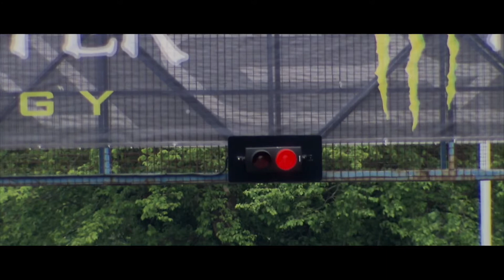3 Wheeling Highlights